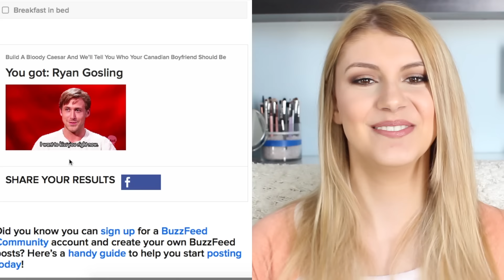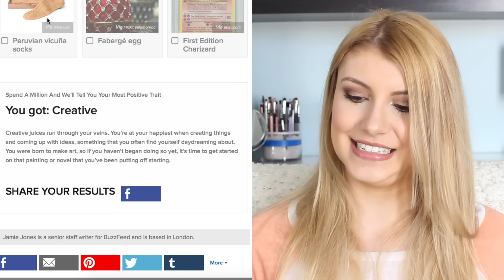MY CANADIAN BOYFRIEND